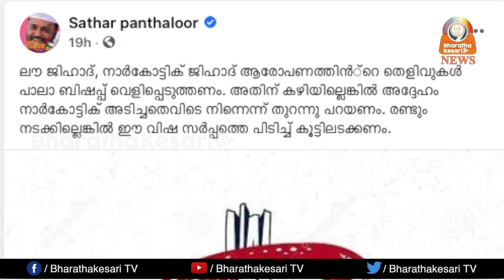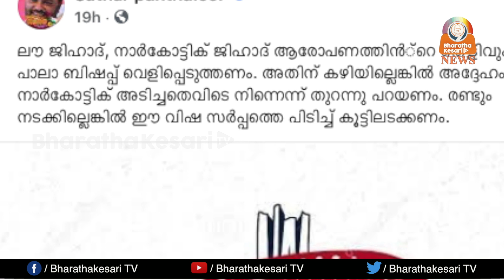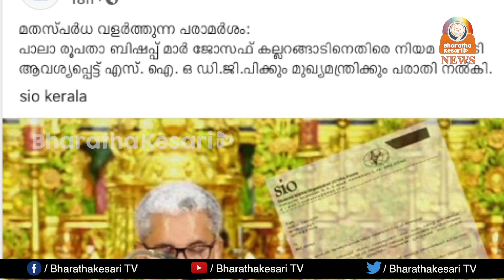പാലാബിഷപ്പിനു ജിഹാദികളുടെ ഭീഷണി